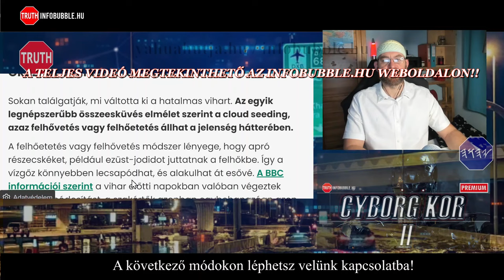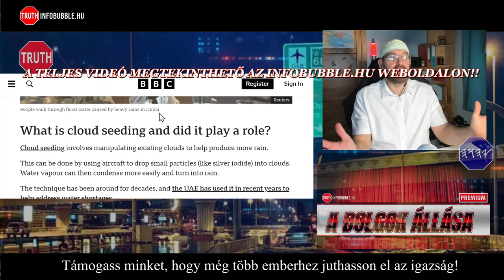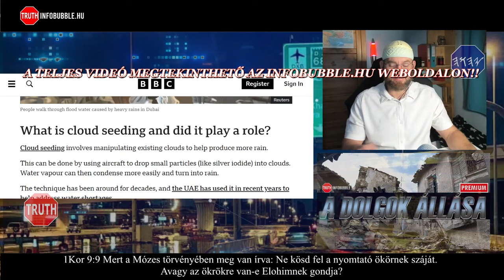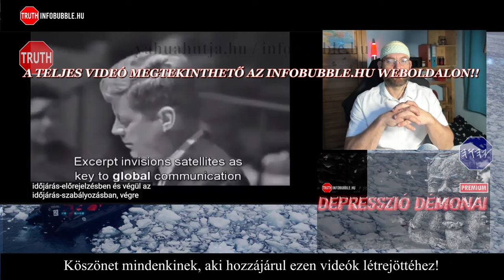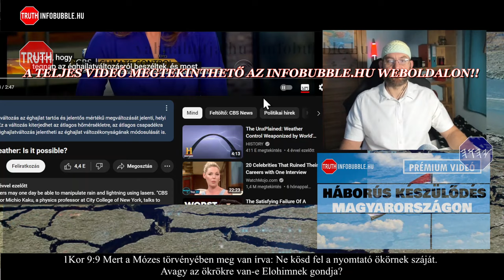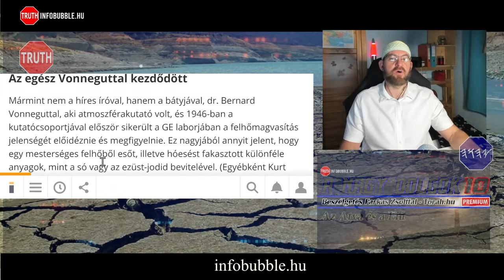ÍTÉLETIDŐ DUBAJBAN x IDŐJÁRÁSMÓDOSÍTÁS